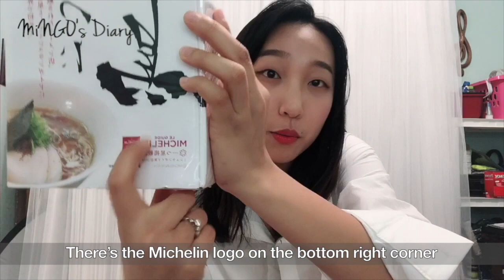Eng) 아시아 여행하면서 뭐 샀지? 🛍일본&홍콩&한국 쇼핑 하울💕 | Asia Trip Haul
안녕 여러분~ 밍고예요🥭

드디어 이 하울 영상을 끝으로 아시아 여행 영상들이 모두모두 올라갔습니다!!
와아아아 쏘뤼질뤄!!!🙌🏻🥳🤩😆🙌🏻

영상 속 제품들 중에 궁금하신게 있다면 댓글로 알려주세요!

조만간 영상 속 쿠션과 색조들로 겟레디영상 올리겠습니다~💕
다음 영상도 궁금하시다면 구독🎬꾸욱~ 눌러주세요!